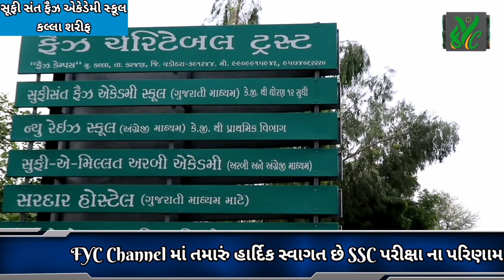લો પાસ થઇ ગયા... હવે શું???